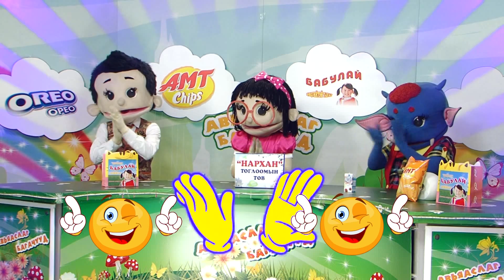"АВЪЯАСЛАГ БАГАЧУУД" дугаар №211